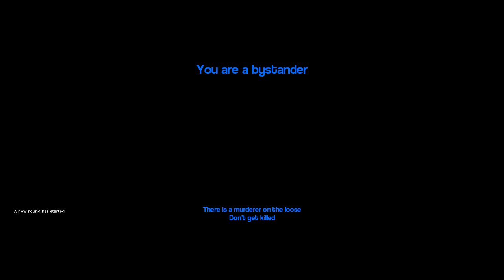G-Mod: Murder! Part 3